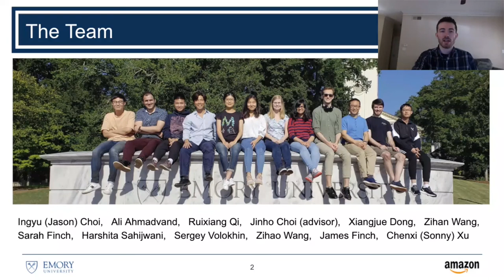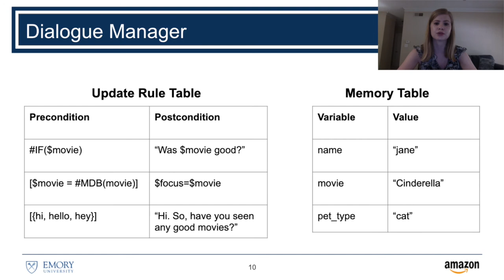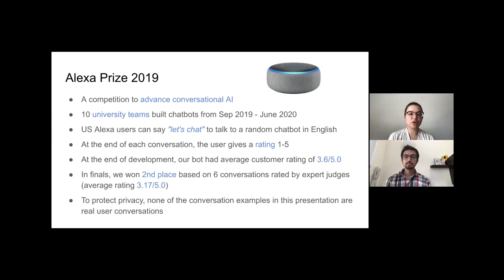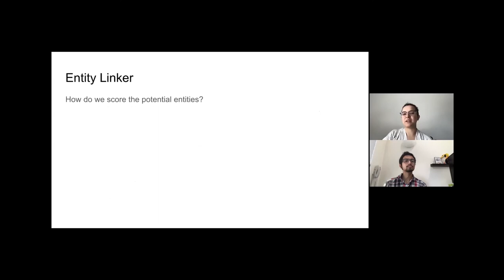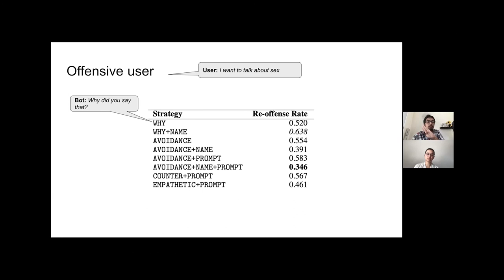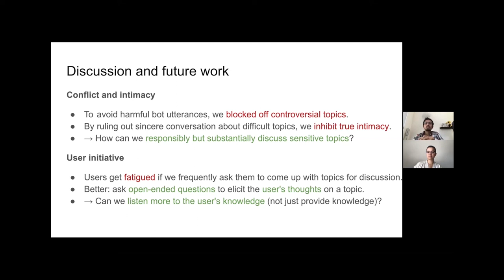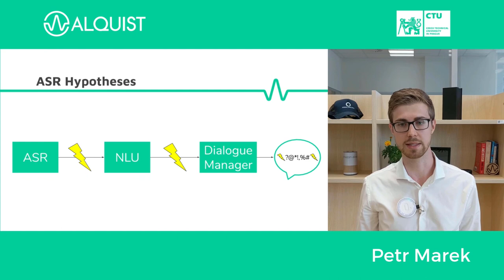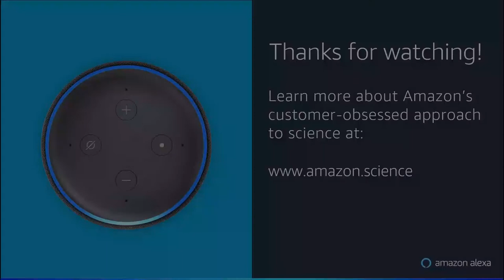Alexa Prize Grand Challenge 3 winners share their work | Amazon Science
What happens when you replace a human participant in a conversation with a socialbot? What does it mean to have an engaging conversation with an AI assistant? How can that kind of conversation prove to be valuable, and can it provide its own kind of connection? The participants in this year’s Alexa Prize contest -- an academic collaboration that empowers university students to innovate in the field of conversational AI by creating a socialbot using Alexa tools and capabilities --  were driven by those questions.

Tune in to hear directly from the three winning teams of the Alexa Prize Socialbot Grand Challenge 3. Representatives from each team will touch on the challenges they set out to solve, the research that went into creating their socialbot, and the science behind their final award-winning results.